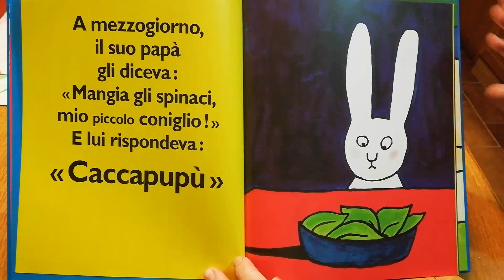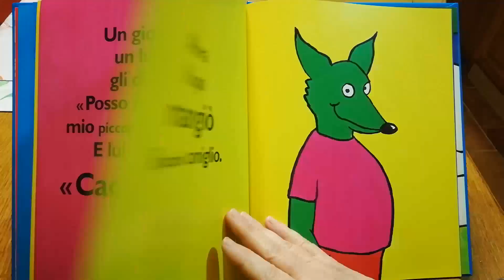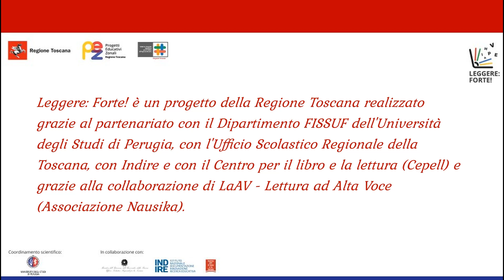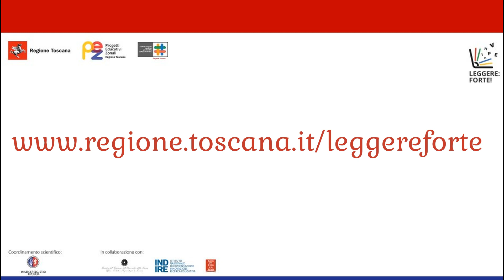S. Blake - Cacca pupù